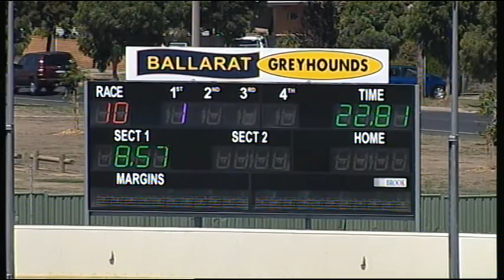BAL MON 08 FEB 16 R10